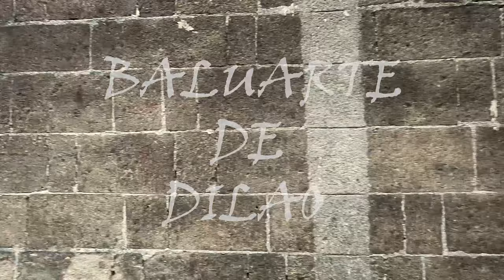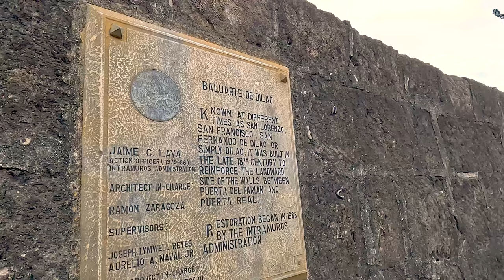HISTORIC STONE DEFENSIVE BULWARK in the Philippines | Baluarte de San Francisco Dilao | T&W TV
Built in 1592 by the Spanish government to deter threats and invasion by other countries. Renovated in 1622. The area was much larger than what it is right now, the area that you'll see is the restored structure, for the whole area was destroyed during the American liberation of Manila from the Japanese occupation in 1845.